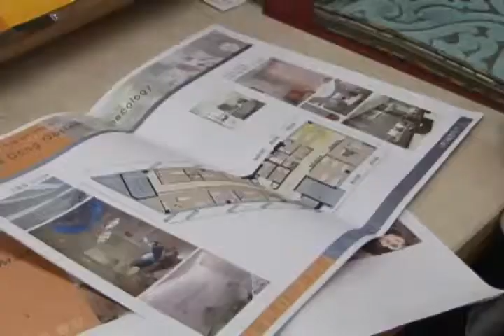20100115_한국인테리어방송_뉴스_열린공간개념병원인테리어(interiortv)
한국인테리어방송_뉴스_열린공간개념의클리닉병원인테리어(interiortv)